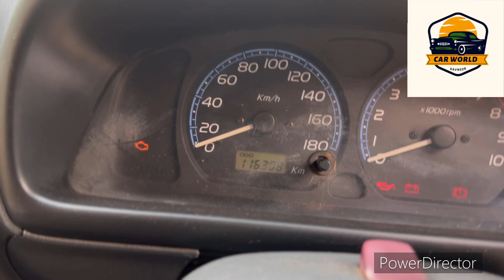2007/VXI/ വാഗണർ വിൽപ്പനക്ക്(₹125) വിളിക്കുക(9539655984) മലപ്പുറം ജില്ല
2007/ VXI/പുതിയ പേപ്പർ പുതിയ ഇൻഷുറ മലപ്പുറം ജില്ല കാവനൂർ ആവശ്യക്കാർ ഉണ്ടെങ്കിൽ വിളിക്കുക(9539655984)